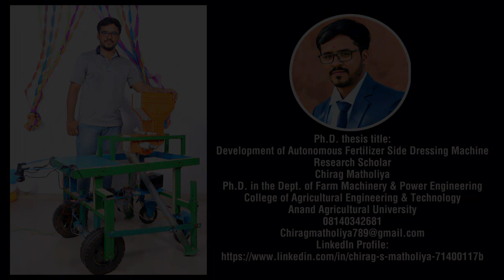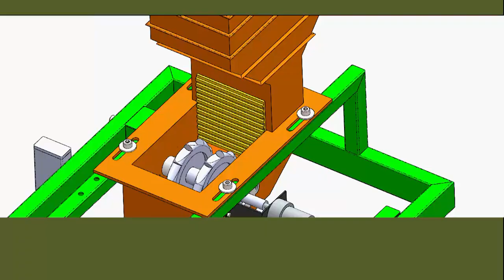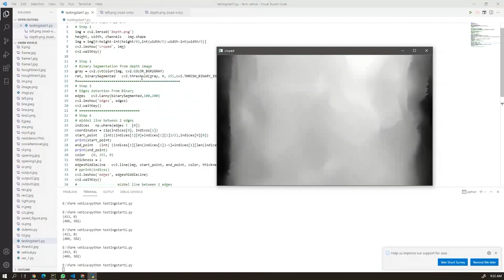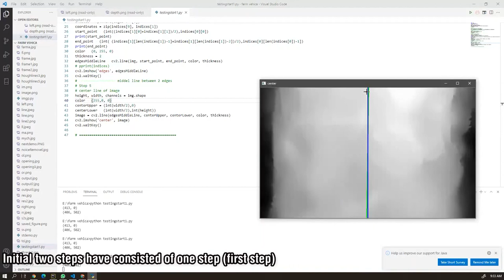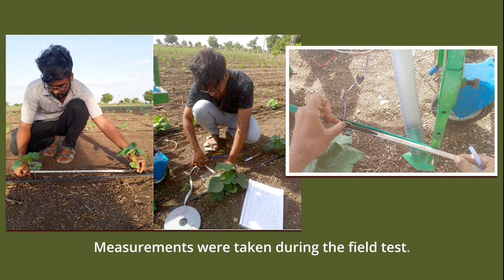Autonomous Vehicle, AGV, Robotics in Agriculture, Ph.D. Research done by Chirag Matholiya, CAET, AAU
Autonomous vehicle, Automated Guided Vehicle (AGV), Robotics and Automation in Agriculture, Precision and Smart Agricultural Operations, Image Analysis, Image processing, Computer Vision and Machine Vision in Agriculture, Vision based & Sensor based Technology, Electric Vehicle (EV) in Agriculture
Ph.D. Thesis title: Development of Autonomous Fertilizer Side Dressing Machine
Ph.D. in the specialization of Farm Machinery and Power Engineering, CAET, Anand Agricultural University, [2018-21]
Major Guide: Dr. Pankaj Gupta
Brief of Project: An autonomous machine was developed based on vision-based and sensor-based technology. This machine can be carried agricultural operations like fertilizer application, pesticide spraying, weeding, tilling, watering, seed sowing, etc. The machine was guided by vision-based technology. In this technology, an image analysis technique was used. In sensor-based technology, plants have been identified and enable the fertilizer applicator for operation. This developed machine is fully autonomous and electric vehicle-based.
Achievements on Ph.D. Research Project Work:
-- My Ph.D. research project has been placed for incubation support at Medi--Hub, Technology Business Incubation Center, DMAPR, ICAR.
-- I was a runner in the technical pitching event (presentation on Ph.D. thesis) of LJ Innovation Village- LJ Institute, Ahmedabad.
-- I have been awarded the SHODH fellowship
-- I have been selected in zonal level competition (for a technical presentation on my Ph.D. research) in KRITAGYA AGTECH Hackathon organized by ICAR.